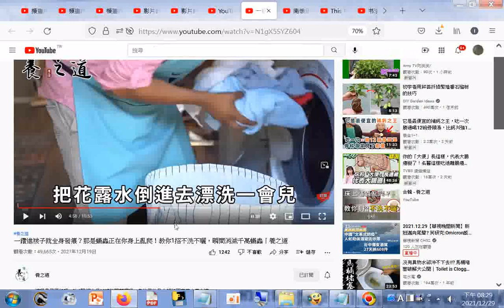一鑽進被子就全身發癢？那是蟎蟲正在你身上亂爬！教你1招不洗不曬，瞬間消滅千萬蟎蟲丨養之道G +網址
閩南語讀經影片合輯